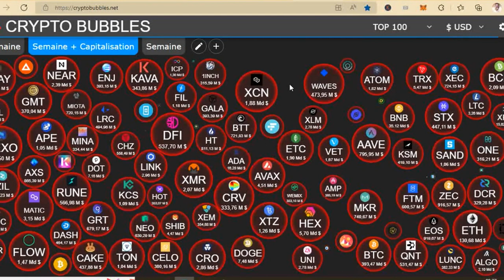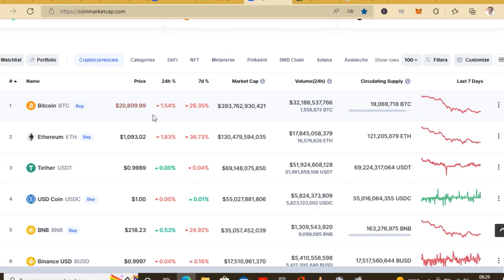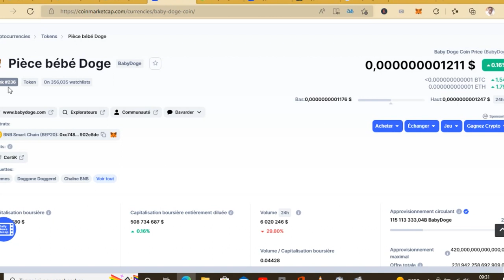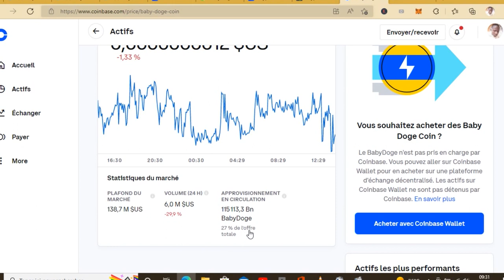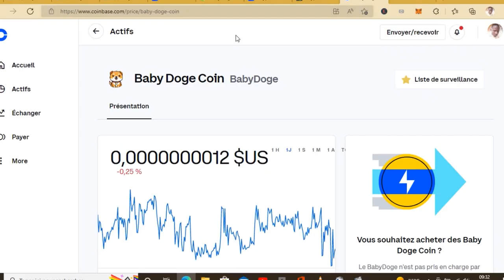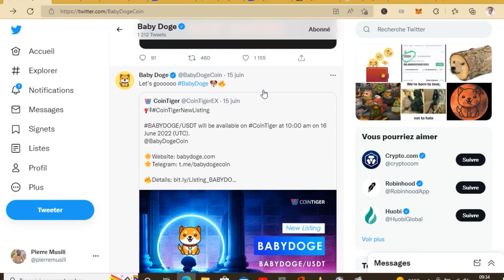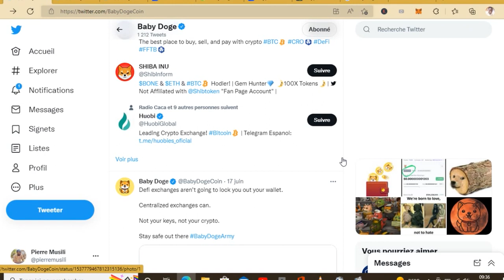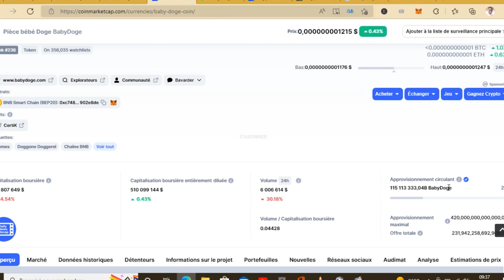Baby doge : Voici ces nouvelles attendues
🔹Mon extension Google Chrome pour le référencement YouTube : Gratuit pendant 30 jours !

P R O J E T A C O N N A I T R E
1. Zeniq & safir

Un projet qui va vous générer des pièces zeniq coin en 24 heures pendant 19 ans. Cliquez ici pour vous inscrire et commencer à générer des zeniq coin

2. Validus

Un projet qui va vous aider à générer des revenus passifs pour un contrat de 60 semaines avec un bénéfice hebdomadaire de 2 à 3 %. Cliquez ici pour s'inscrire et commencer à gagner et d'autres bénéfices t'attendront une fois inscrit

. ACHETER CRYPTO .

COMPRENDRE LA CRYPTO MONNAIE

👉Crypto-Monnaie 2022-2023 - Le Guide Pratique pour les Débutants - Stratégies d'Investissement Réussies et Conseils de Commerce (Bitcoin, Ethereum, ... Binance Futures, Zoidpay, Solve.care et plus)

👉Ledger Nano S Plus - Le Wallet Physique pour protéger Vos cryptos, NFT et Tokens

Dans cette vidéo, nous parlons des nouvelles de baby doge
FAITES UN DON DE SOUTIEN DE LA CHAINE

✅TRX : TS3RSvbeY69koUVo3umRGUPxhJUL63f4hq
✅BTC : bc1qs9gqcupq0vk5qdnk0hnhn448hqp758axcr6kl2
✅BABYDOGE (BEP20) : 0xa932d6791C9C1148Aacd01dfd5E9a223e0c6D2C9
✅USDT (TRC20) : TS3RSvbeY69koUVo3umRGUPxhJUL63f4hq
✅ETH (ERC20): 0xa932d6791C9C1148Aacd01dfd5E9a223e0c6D2C9
✅ARIVA (ERC20) : 0xa932d6791C9C1148Aacd01dfd5E9a223e0c6D2C9
✅SHIBA INU (ERC20) : 0xa932d6791C9C1148Aacd01dfd5E9a223e0c6D2C9